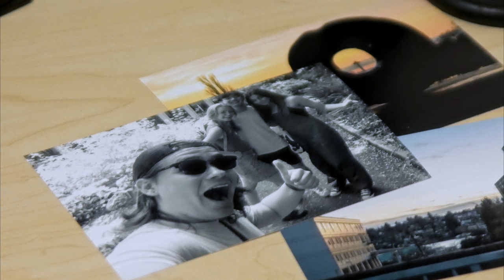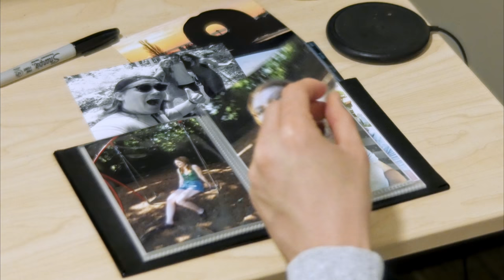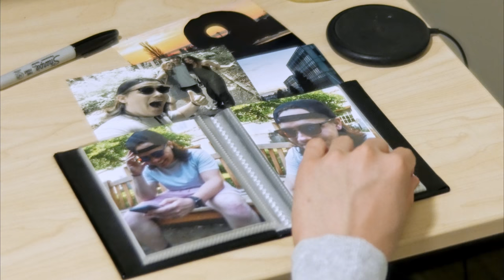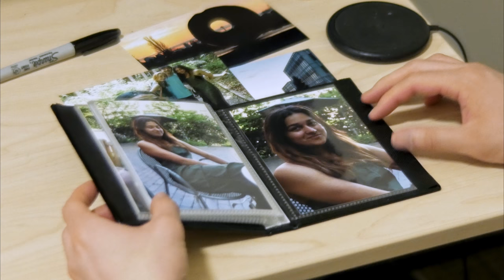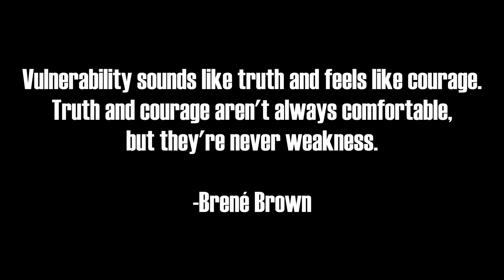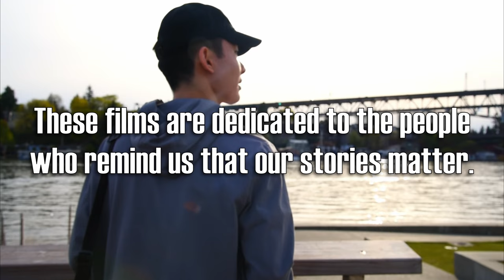Those Days III: It's a New Day - Short Film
A falling out from years ago haunts each of three childhood friends differently. Are they really as lonely, worthless, or unforgivable as they think?
The final entry in the Those Days series.

Emmy: Emma Archbold
Pete: Andrew Shearer
Fern: Danielle Lobo
Greg: Tae Ro
Long-siu: Jonny Kwan
Roger: Martin Rosales
Brent: Nelson Niu
Taylor: Savanna Yee
River: Amisha Vij
Strangers: Cyrus Schmit, Kellen McClure, Robin Templeton

Director, Writer, Editor: Jonny Kwan
Director of Photography: Carter Raaen
Camera Operator: Joey Pirich
Assistant Writer: Joel Wiegner
Script Supervisors: Annie Tu, Andrew Chen
Editor: Luke Wilhelm
Sound Recordists: Andrew Chen, Dillon Christensen, Emma Archbold
Soundtrack: lemonpiqo, Cyrus Schmit
Illustrator: Andrew Shearer
Production Assistants: Amisha Vij, Kellen McClure, Martin Rosales, Robin Templeton

Composer: lemonpiqo
Lyrics: Jonny Kwan, lemonpiqo
Vocalbank: Mai

ABOUT LUX
Founded by UW alum Blake Rizzo in 2016, LUX: Film Production Club has been the hotspot for educating UW students on how to "make films and meet people" for over 7 years.

Produced April-December 2023